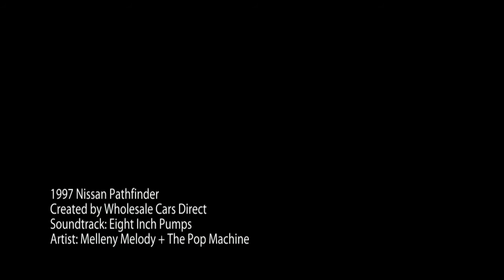Nissan Pathfinder for sale 4x4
This handsome 1997 Nissan Pathfinder is not going to disappoint. 4WD power delivery means you get traction whenever you need it. This Pathfinder is nicely equipped with features such as Pathfinder XE, 4-Speed Automatic, 4WD.. There are hundreds of other SUVs in our garage, visit Shamburg Auto Sales now!